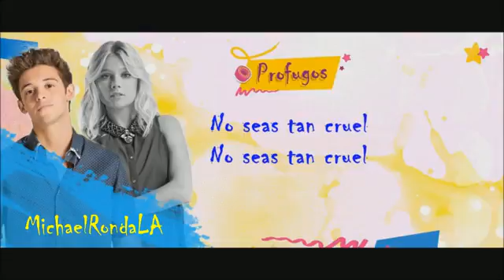Soy luna profugos